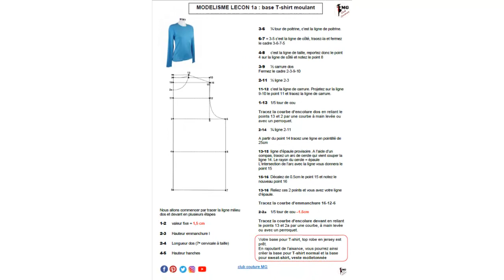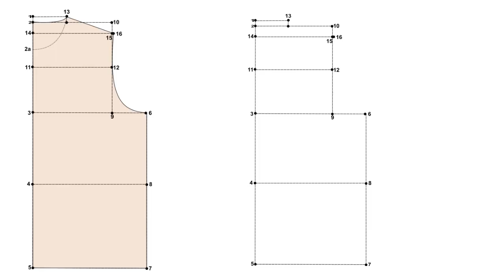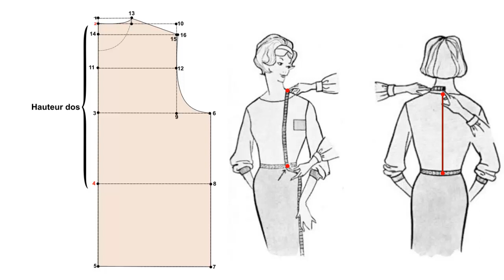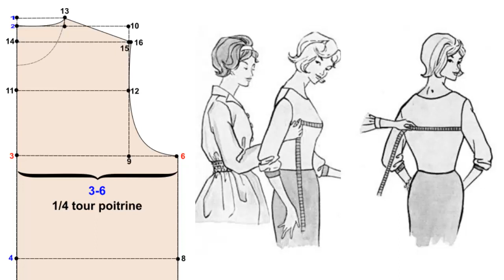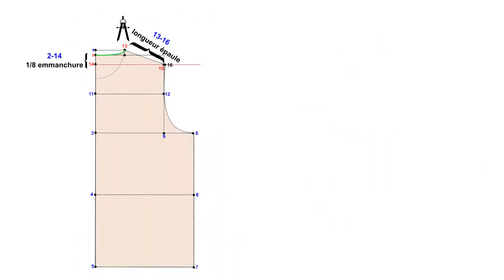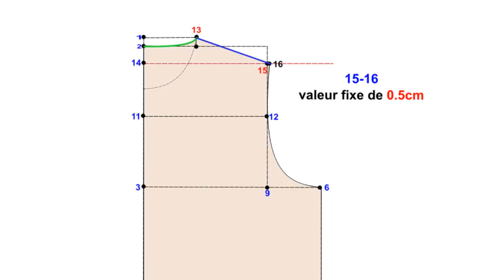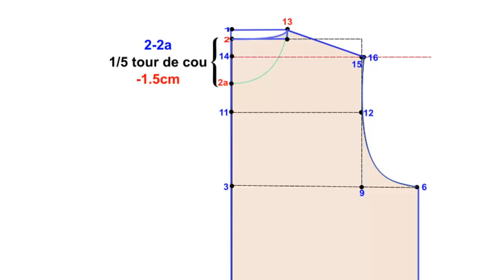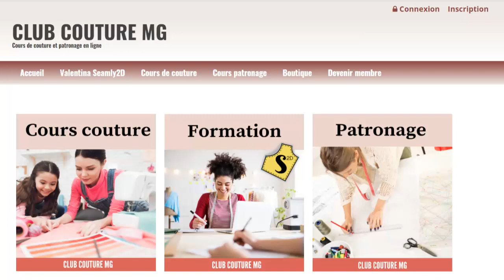Patron de base buste sans pinces jersey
✋✋✋Nos cours patronage couture en ligne✋✋✋